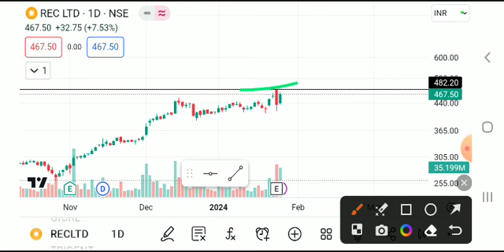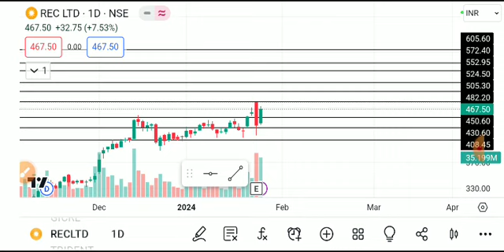REC LTD SHARE LATEST NEWS TODAY,REC LTD SHARE TARGET,REC LTD SHARE ANALYSIS